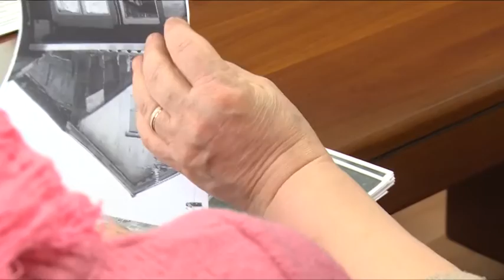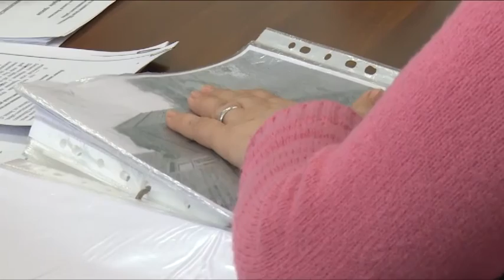Алексей Валов провёл личный приём жителей в сельском поселении Огудневское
Непростые вопросы. Руководитель администрации Щёлковского района провёл личный приём жителей в сельском поселении Огудневское. Основными темами встречи с жителями стали земельные отношения и проблемы ветхого фонда